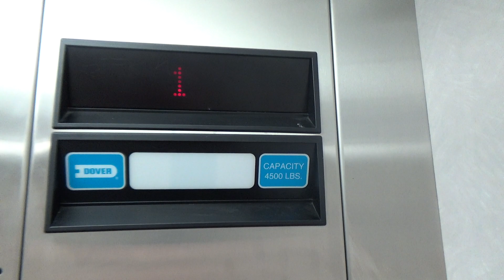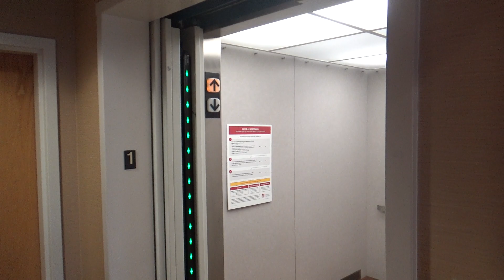Dover Oildraulic Elevator @ 7255 Grand Ave - Elmwood Park, IL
(Recorded May 1st, 2023) Not the most exciting elevator but with TK discontinuing support of Dover DMCs, these will start to disappear within the next decade or two